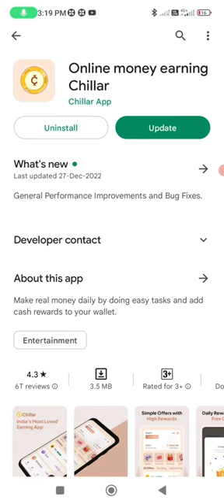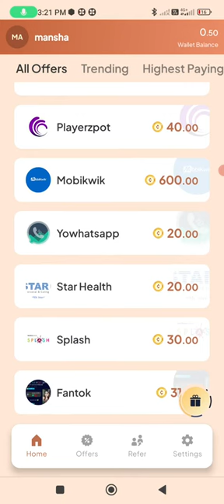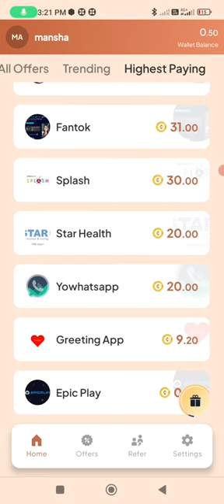Chillar app kiya hai l chillar app se paise kaise kamaye l chillar app refar code l chillar app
Chillar app se pase kaise kamye l Chillar app se earning kaise karen 2022 l Chillar app

chillar ap
pchillar app
chillar earning app
Chillr app payment proof
Chillr app payment processing problem
Chillr app payment failed
Chillr app unlimited trick
Chillr app real or fake
Chillr app earn money
Chiller earning app malayalam
Chillr app earning
Chillr app download link
Chillr app download kaise kare
Chillr app pase kaise milega
Chillr app se milegepase
chillar app unlimited trick
chillar app refer and earn
chillar app se paise kaise kamaye
chillar app se
chillr app se paise kaise kamaye
chillr app se paise kaise nikale
chillr app se withdrawal kaise kare
chillar app se paise kaise nikale
chillr app se paise kaise withdraw kareR
chillar app se kaise paisa kamae
chiller app se game khel kar paise
kaise kamaye
chillar app se paise kaise nikale upi
mein upi mein paisa kaise nikale
chillar app se
chillar earning app
chillar earning app
chillar earning app malayalam
chillar earning app tamil
chiller earning app
chillar money earning app
chillar money earning app malayalam
chiller app payment proof
chiller app real or fake
bina investment paise kaise kamaye
chillar app se refer karke paise kaise kamaye
mobile se paise kaise kamaye